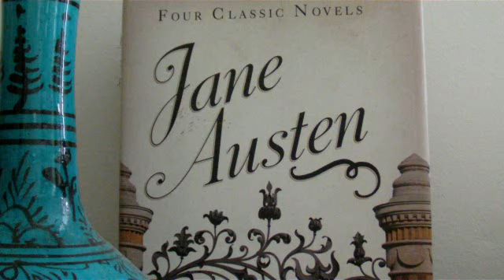Persuasion, c/o Martin Phipps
A little transcription of one of the themes.  Property of ITV/BBC Video/Masterpiece - I do not own or claim any interest.